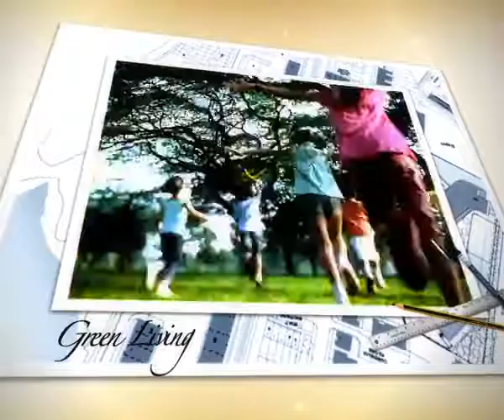OBB Agung Podomoro Group